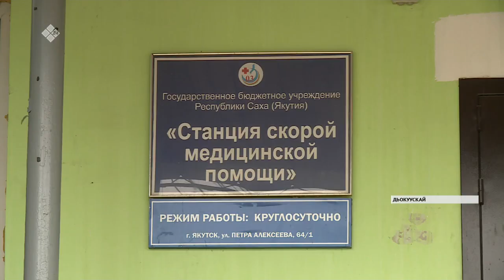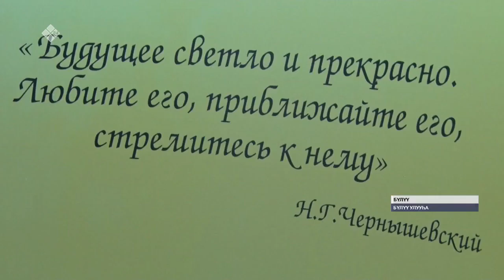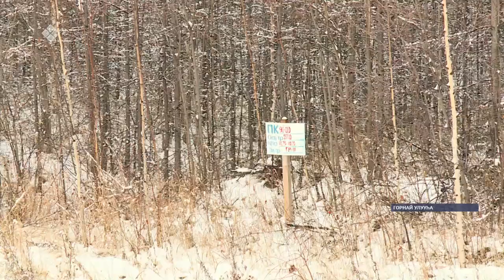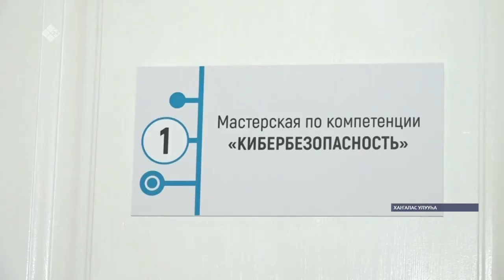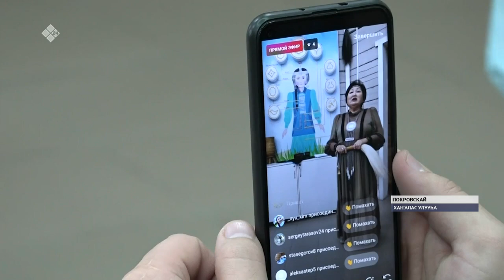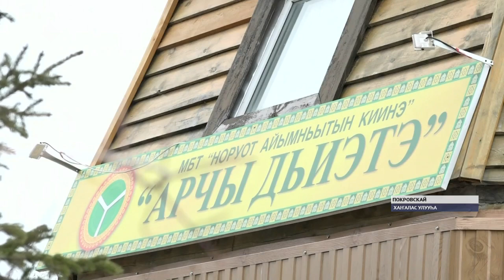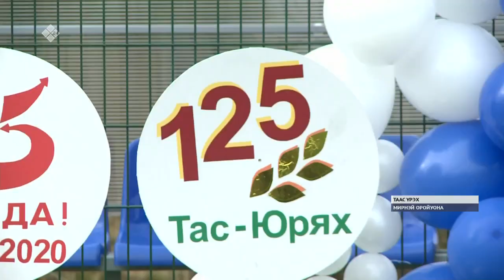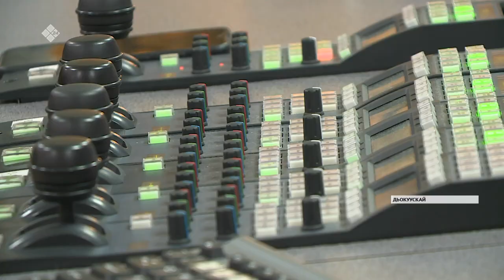«Саха сирэ» информационнай биэрии. Алтынньы ыйын 05 күнэ, 20:30 ч.